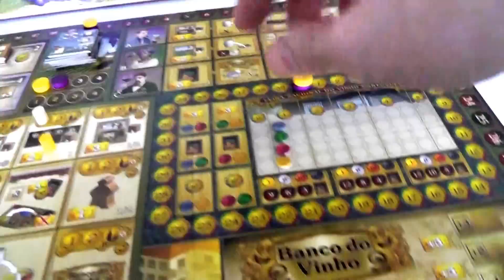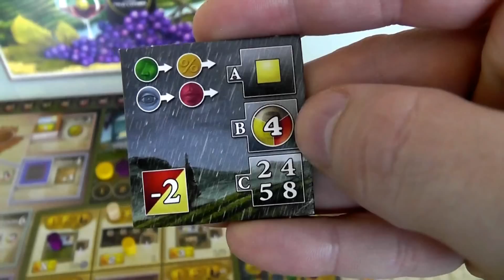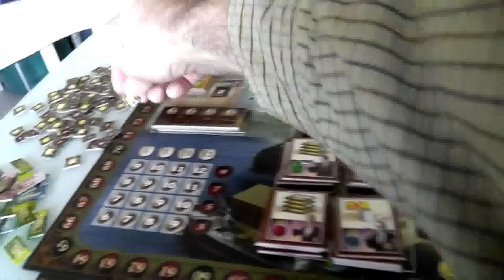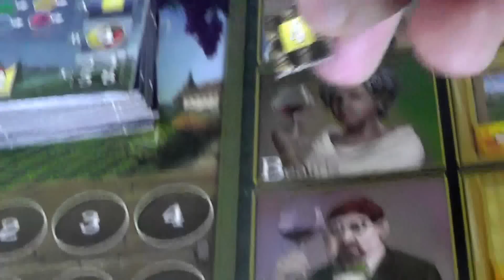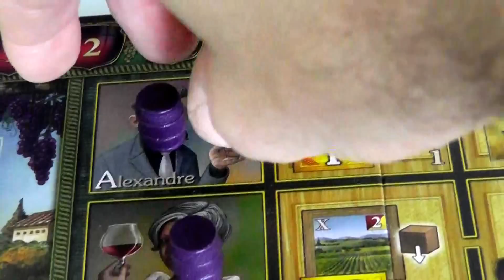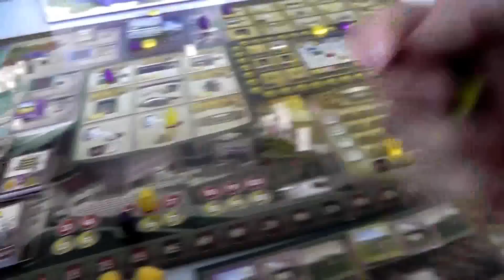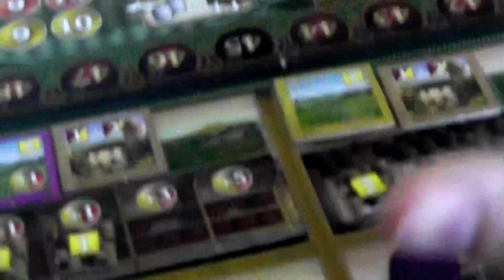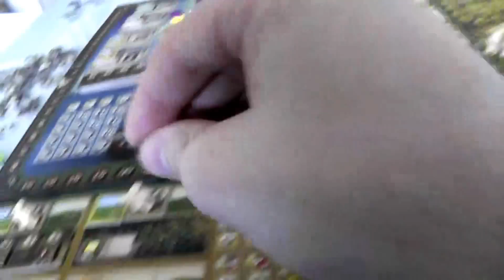Vinhos Extended Gameplay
A video outlining gameplay for the boardgame .